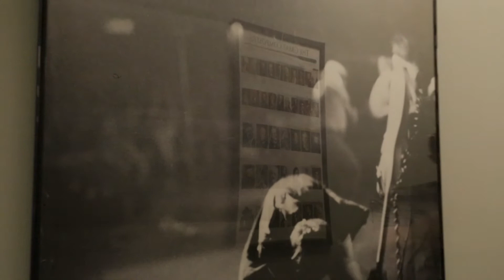Jabari Jr & Janae Cambridge | Confidence Guaranteed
Drum student Jabari Cambridge had just turned 8 years old when he joined Music House. He'll be 10 in a couple months and is already able to hold his own as a drummer. Before long, he'll be backing one of our Workshop bands. Listen to his mom, Janae, describe how his love of music has grown.